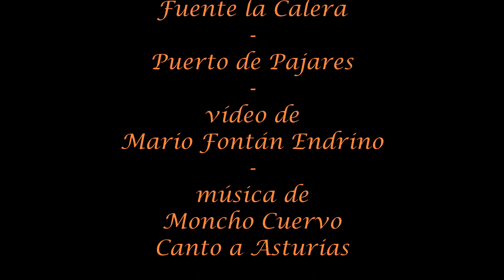18 Fuente la Calera Puerto de Pajares Fuentes del Camino de San salvador